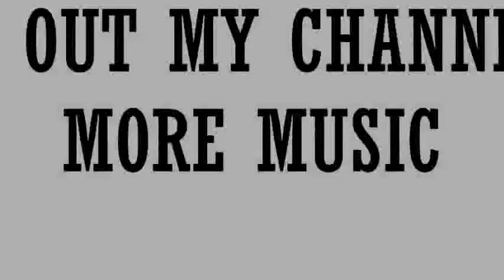Jackie Boyz - Screamin